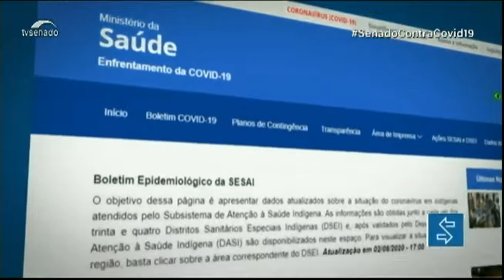Plano emergencial para proteger indígenas e quilombolas do coronavírus está em análise no Senado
O número de indígenas contaminados pelo novo coronavírus tem aumentado após a disseminação da covid-19 na Amazônia. Um plano emergencial foi aprovado na Câmara dos Deputados para tentar proteger as comunidades indígenas, os quilombolas e os povos tradicionais. O PL 1142/2020 está pronto para ser votado e consta da pauta da sessão remota de terça (16), marcada para 14h.